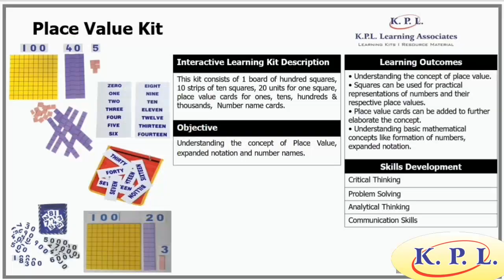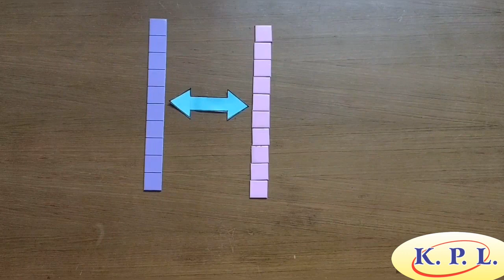Mathematics TLM - KPL Place Value Kit for Class- II/ III I New Education Policy 2020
KPL Place Value Kit

About the Kit:
This kit consists of 1 board of hundred squares, 10 strips of ten squares each, 20 units of one square, place value cards for ones, tens, hundreds & thousands, and Number name cards.

Learning Objectives:
• Understanding the concept of Place Value expanded notation and number names.
• Squares can be used for practical representations of numbers and their respective place values.
• Place value cards can be added to further elaborate the concept.
• Understanding basic mathematical concepts like formation of numbers, expanded notation.

For retail inquiries, visit our Online Store at: